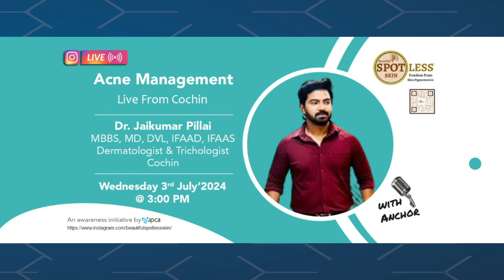Dr. Jaikumar Pillai | Dermatologist &Trichologist | Cochin | Acne Management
Dr. Jai Kumar Pilllai is a leading specialist in dermatology and trichology. He obtained his medical degrees from KIMS Hospital in Bangalore, securing the highest honors. Dr. Pilllai is deeply committed to dermatology and has conducted extensive research, including a significant investigation on hair loss. He is proficient in various fields such as acne treatment, hair loss solutions, scar reduction, and more.

In his recent presentation, Dr. Jai Kumar Pilllai discussed the newest treatment methods, skincare advice, and debunked common acne myths. Whether you're dealing with minor acne issues or more severe cases, Dr. Pillai offers professional guidance and tailored suggestions. Don't pass up this chance to attain clearer, healthier skin.